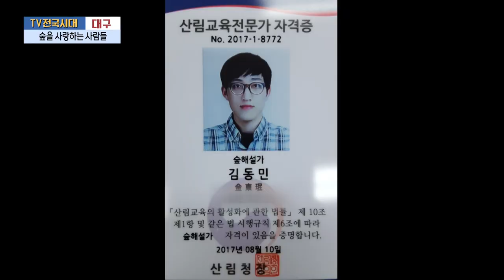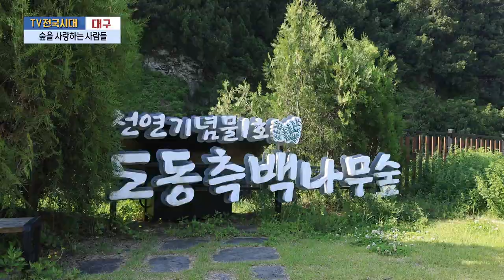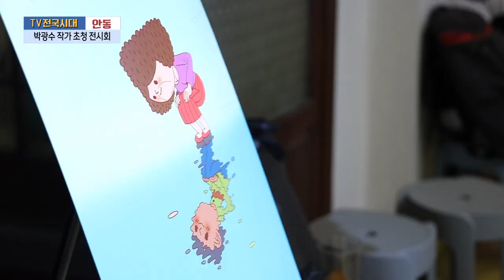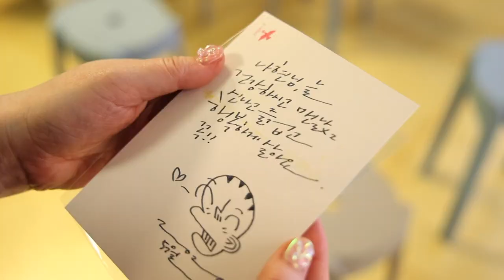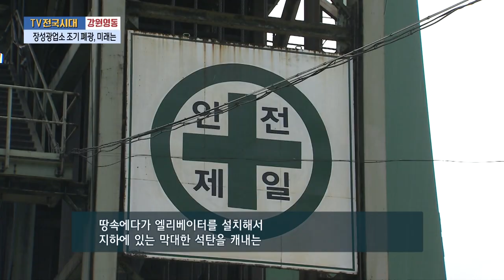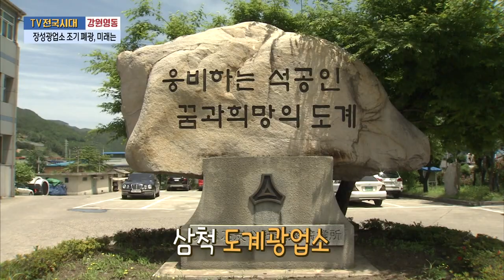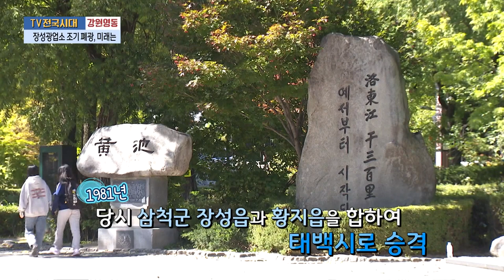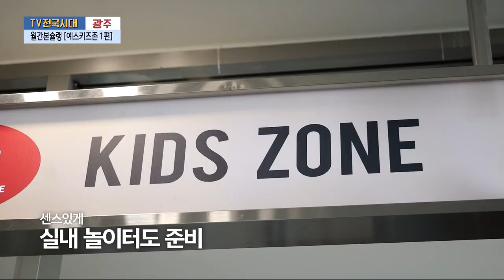[TV전국시대] 5월20일(월) 전체방송 다시보기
5월20일(월)

대구-숲을 사랑하는 사람들
안동-박수광 작가 초청 전시회
울산-2024 태화강 국가정원 봄꽃축제 미리보기
강원영동-장성광업소 조기 폐광, 미래는
광주-월간본슐랭 [예스키즈존 1편]